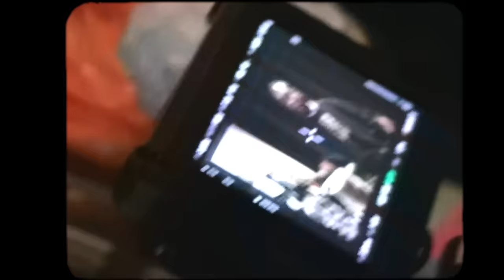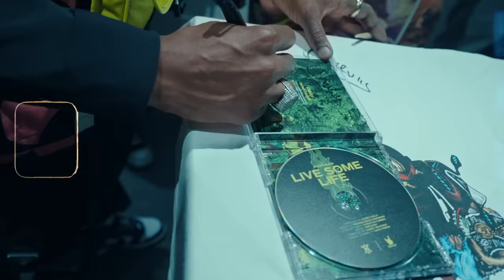Popcaan - Levels (Official Video)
The official video of "Level" by Popcaan.
Produced By: Dane Raychords and Unruly Entertainment
Directed By: Nicky 'SlimTing' Walker & Femi Oyeniran